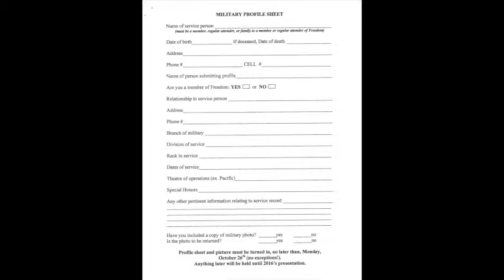What’s Happening at Freedom | Sunday, October 4, 2015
Video Announcements |  Sunday, October 4, 2015 • 10:30 a.m. Sunday Service Freedom Baptist Church • 790 Irisbburg Rd., Axton, VA 24054 • freedombaptistchurch.com • Sunday's at 10:30 a.m. and 6 p.m. • Wednesday's at 7 p.m. • Cindy Dutill, Media & Missions Director  • Nursery, Children's, and Teen Ministries Available